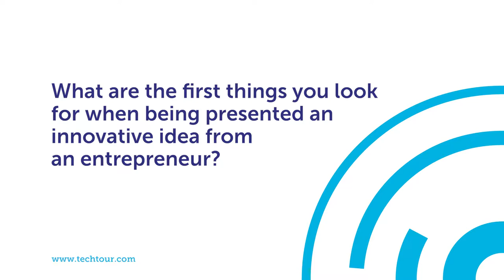Technology trends in global health - Interview with Jonathan Goldstein, Boston Scientific